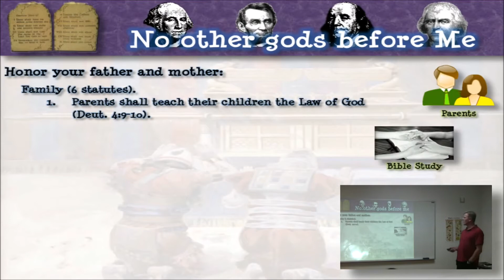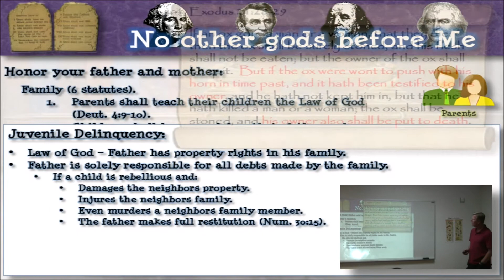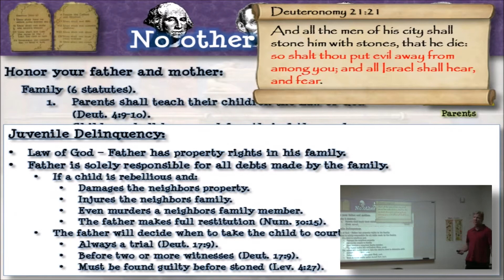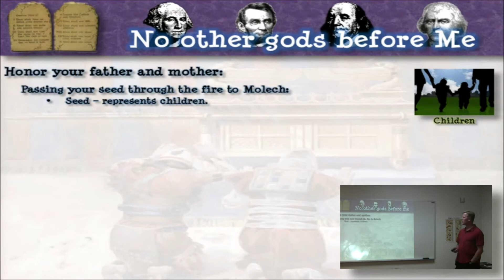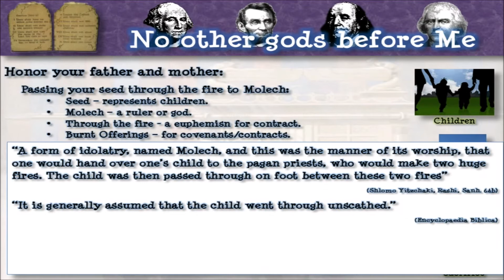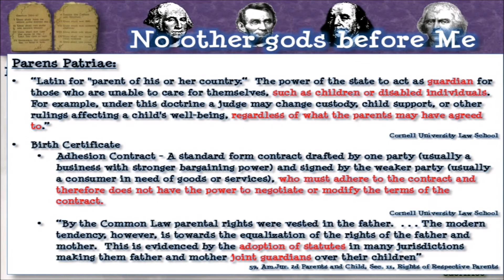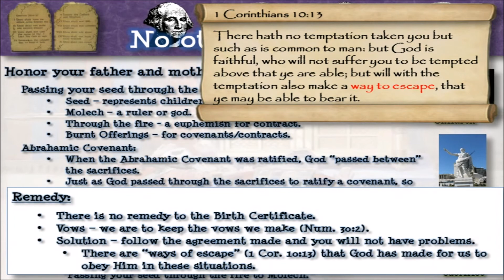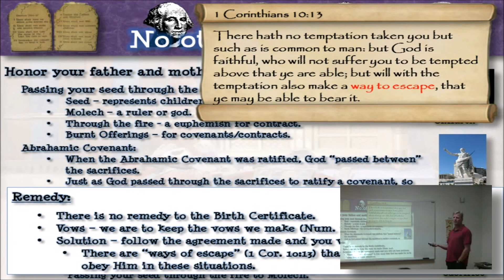Family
This is a short video clip from my teaching, "No other gods before Me."